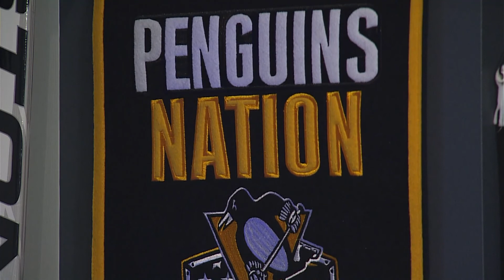Ireland Contracting Nightly Sports Call: November 16, 2021 (Pt. 2)